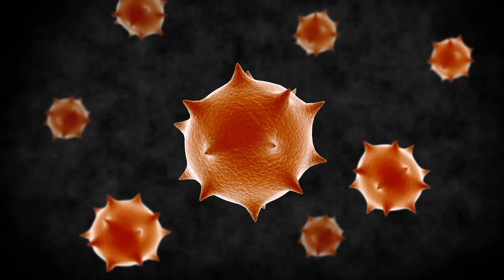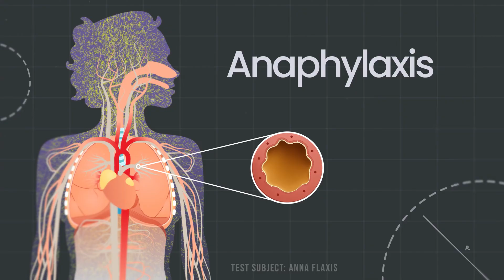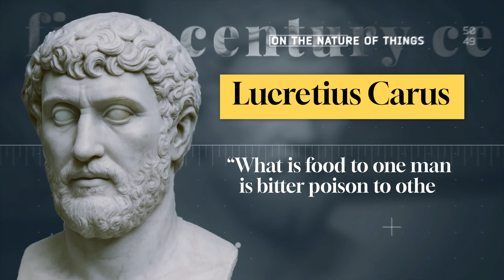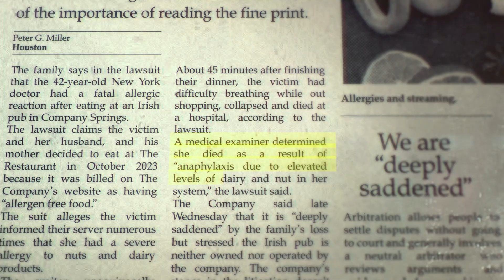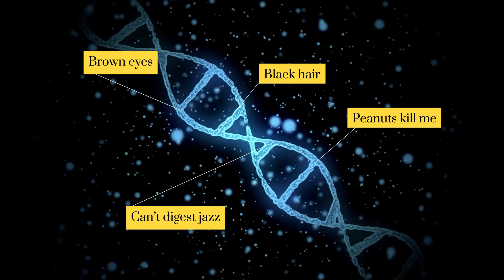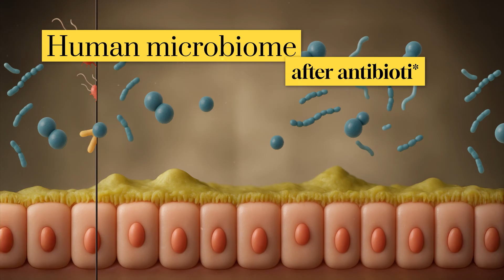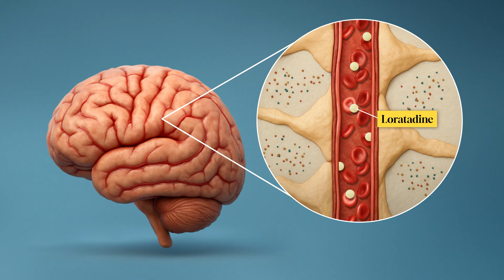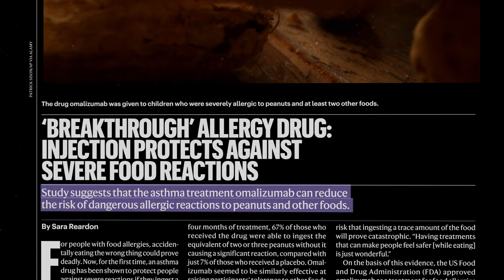Why You're Suddenly Allergic to Everything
Why does your immune system think a harmless peanut is a deadly weapon? From seasonal hay fever to life-threatening anaphylaxis, allergies are on the rise. In this episode of Think Bigger, we uncover the biology behind allergic reactions, the history of how we identified them, and the "Hygiene Hypothesis" that explains why modern life might be making us sicker.

We break down exactly how IgE antibodies and histamine work, why the "first generation" of antihistamines made you so sleepy, and the cutting-edge future of allergy treatments, including CRISPR genome engineering and immunotherapy. Food allergies, pet dander, or just the changing seasons, this is the science of why we sneeze.

In this video, we cover:

The Biological Mechanism: How Helper T-Cells and Mast Cells misidentify threats.

The History: From Ancient Egyptian bee stings to the discovery of "Serum Sickness."

The Hygiene Hypothesis: Why being too clean might be confusing your gut microbiome.

Treatments: The difference between Benadryl, Claritin, allergy shots, and new gene-editing technology.

Key Concepts:
Anaphylaxis: Understanding the severe, life-threatening shock caused by food allergies (like peanuts and shellfish).
Seasonal Allergies (Hay Fever): Why pollen triggers inflammation and how to stop it.
Microbiome & Antibiotics: How early exposure to antibiotics and sterile environments affects gut flora.
Immune System Response: The role of antibodies in fighting foreign substances.
Allergy Treatments: A comparison of avoidance, Omalizumab, and sublingual drops.

Join the conversation: Do you have a strange allergy? Are you allergic to the cold, the sun, or something unexpected?

Chapters:
0:00 - Intro: Why Do We Have Allergies?
0:52 - Immune System Explained: IgE Antibodies & Histamine Reaction
3:05 - History of Allergies: From Ancient Egypt to Serum Sickness
4:43 - Anaphylaxis & Severe Allergic Reactions
5:39 - Allergy Statistics: Food vs. Environmental Triggers
5:58 - Rare Allergies: Water, Sun, & Touch
6:09 - Genetics: Are Allergies Hereditary?
6:35 - Hygiene Hypothesis & Gut Microbiome
7:50 - Treatments: Antihistamines, Immunotherapy & CRISPR
9:50 - The Future of Curing Allergies
10:20 - Outro